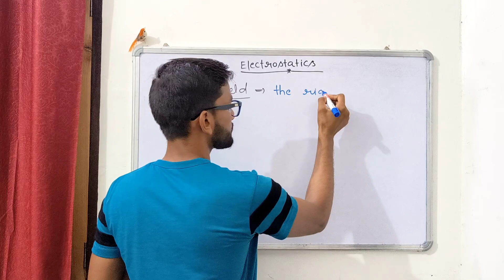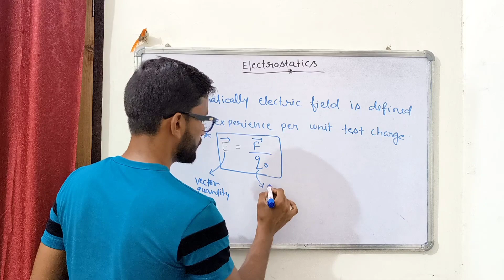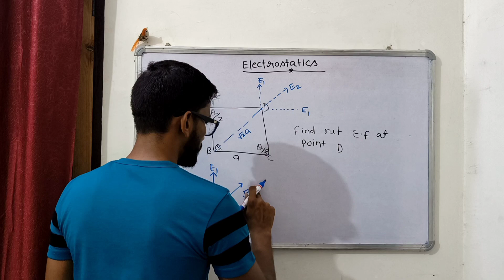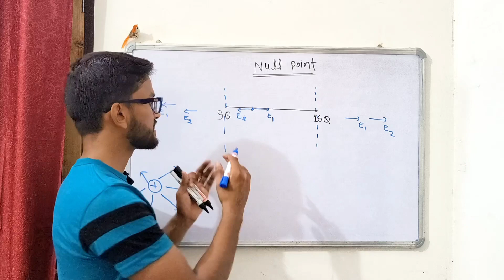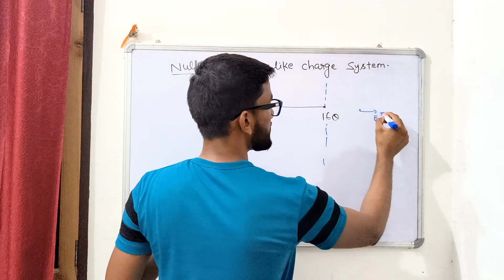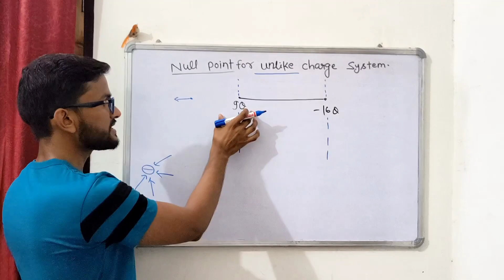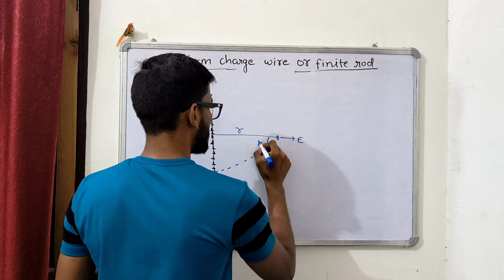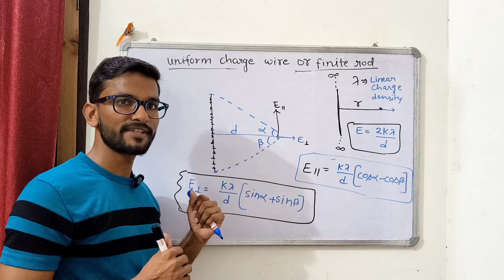class 12 chapter 1 physics || electric field jee mains and neet || electrostatic all concept & trick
• Plz support  me & my  mission of free education 🙏🙏

1
electric field class 11
electric field class 12 in bengali
electric field class 10
electric field class 12 numericals
electric field class 12 problem set
2

2023
electric field lines neet
induced electric field neet